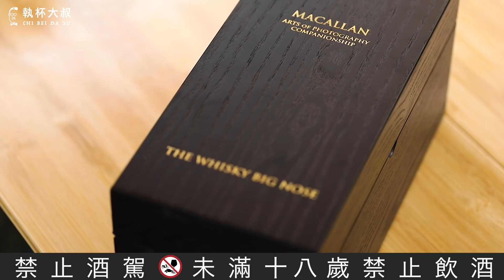「攝影藝術系列」威士忌是生活中最美好的陪伴-The Whisky Big Nose威士忌大鼻子選桶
威士忌是人類過去歷史的淬鍊，是凝結時代意義的藝術，更是新時代的創作者與時俱進的工藝，迄今為止麥卡倫The Reach 81年這瓶最高年份的珍稀佳釀，正是記錄了麥卡倫近200年歷史中的重要時刻，取自單一雪莉橡木桶。它的存在跨越時間、空間與知識並賦予獨一無二的歷史意義。

製作於1940 年的The Reach是麥卡倫史上首次被迫休業前最後一批裝桶靜置的威士忌。經過81年的陳釀，由現任製酒大師Kirsteen Campbell決定此時將The Reach呈現給世人。The Reach 經歷世界動蕩時期，在81年後盛裝在蘇格蘭玻璃工坊人工口吹玻璃瓶中，並由蘇格蘭當代雕塑家打造三隻青銅鑄的手托持著，一隻手代表 1940 年的酒廠工人，另一隻則代表前董事長 Allan 其祖父是1940年填裝入桶時的酒廠負責人；第三隻手象徵現今麥卡倫的製酒大師 Kirsteen Campbell，而盛裝酒瓶的精美木盒，則是利用一顆在麥卡倫莊園裡的榆樹木材以手工製作而成，而這個榆樹的樹齡，恰好也與The Reach酒齡相同。結合珍釀、玻璃、銅器與木作四種工藝，乃職人工匠打造而成跨時代的傳世手工藝術。

麥卡倫被譽為雪莉桶的行家，透過「麥卡倫經典雪莉桶 12年」和「麥卡倫雙雪莉桶12年」的試飲，來了解麥卡倫詮釋木桶工藝，認識酒廠堅持了200年的酒廠精神，也讓人對威士忌中傳承了歷史淬煉的美感，不禁心生敬意。